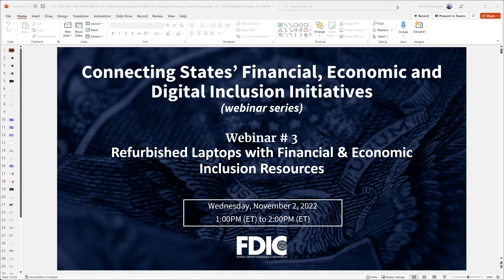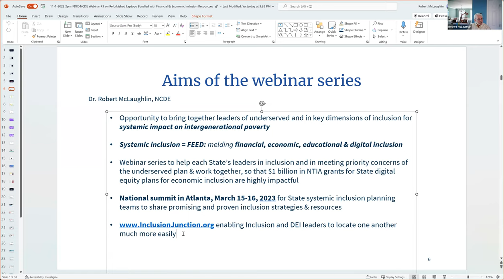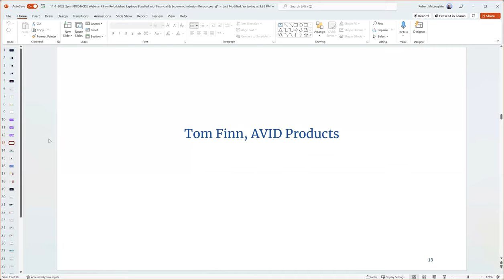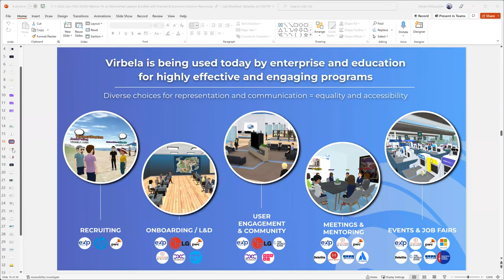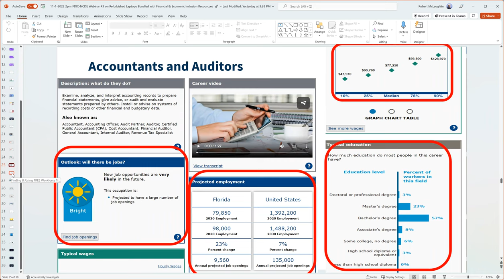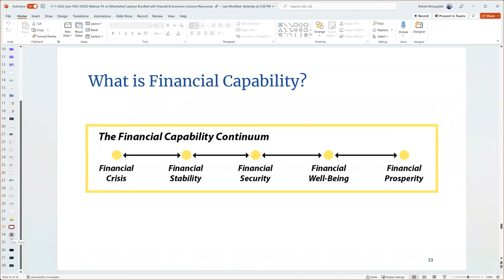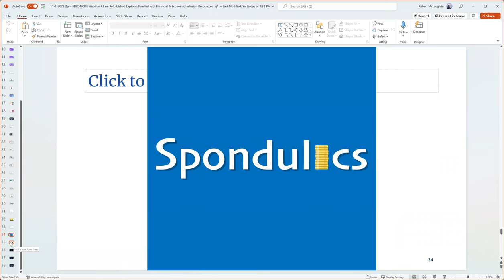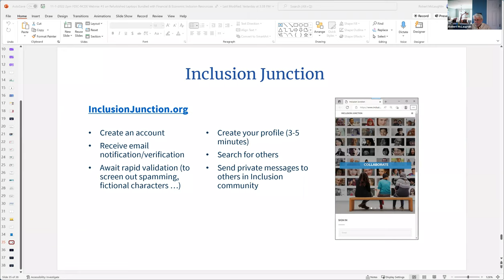Be Kind and Refurbish – Laptops Bundled with Financial and Economic Inclusion Resources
Join us in this third of six interactive webinars as inclusion leaders explore why and how to create sustainable, Statewide ecosystems for harvesting recent used computers, financing their refurbishment, bundling with desktop pointers to exemplary inclusion resources, and donation to low-to-moderate income learners for economic, educational and financial inclusion impacts.

Presenters:
Tom Finn, President, AVID Products

Dr. Gerry Hanley, Executive Director, SkillsCommons and MERLOT

Mike Logan, Senior Vice President, Bluum

Dr. Robert McLaughlin , Bank On New Hampshire/National Collaborative for Digital Equity

Bill Mills, President, Florida Prosperity Partnership

Sarah Segrest, Founder and president, Octosmos

Moderator: Terry Lee, Community Affairs Specialist, Federal Deposit Insurance Corporation